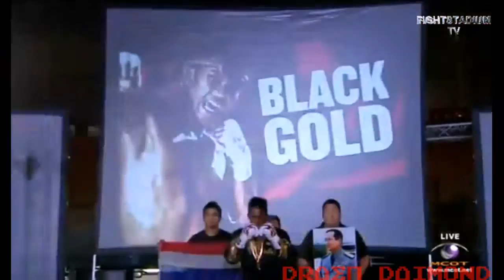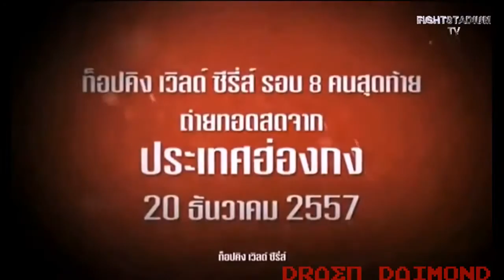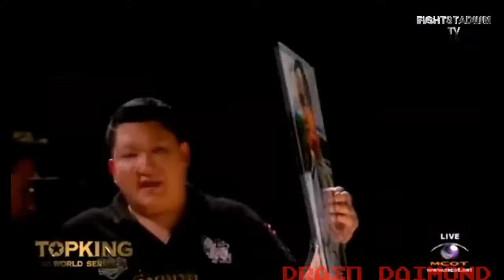Buakaw vs Stone Cold Steve